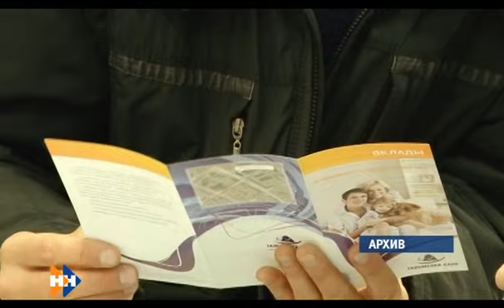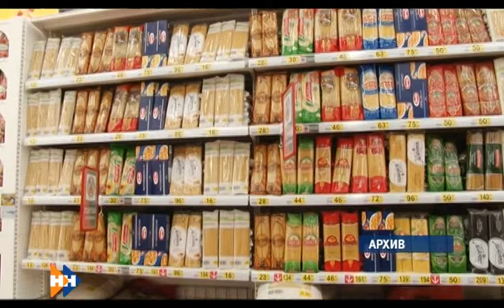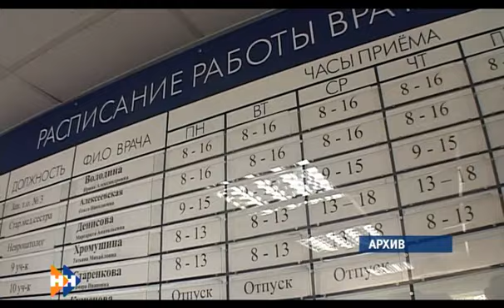Наши новости 01.10.15 (16+) утренний выпуск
Смотрите в выпуске:
Сегодня вступает в силу закон о банкротстве физических лиц.
C 1 октября полис ОСАГО можно оформить через Интернет.
В России сегодня стартует осенняя призывная кампания.